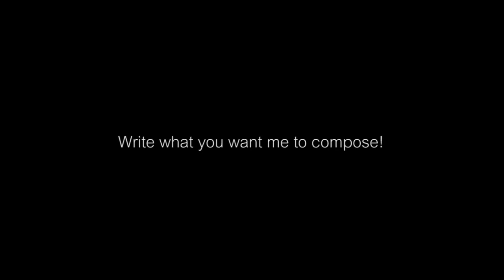Star Trek Beyond Soundtrack - "Return To Duty" by Filip Olejka (Fan Made)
My first track in 2016 is here! Enjoy :)

● Music Copyright - Filip Olejka

● Cover Copyright - Paramount Pictures

●This soundtrack is Fan Made composed by me,  If someone want to use it in video, please mention me in description or titles.●